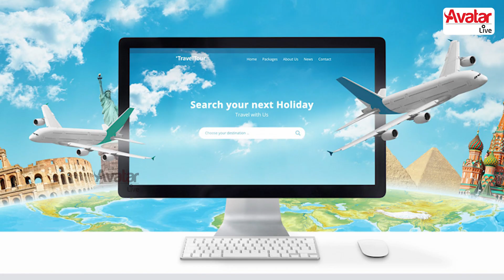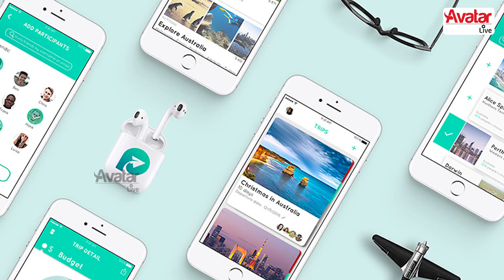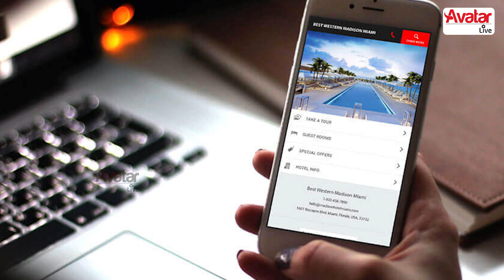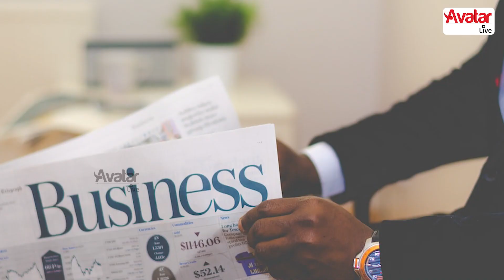Travel & Tourism sector ல் அட்டகாசமான startup வாய்ப்புகள் | Avatar Live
The travel and tourism sector offers various startup opportunities, especially as the industry continues to adapt to changing consumer preferences, technology advancements, and sustainability concerns. Here are some startup ideas in this sector.